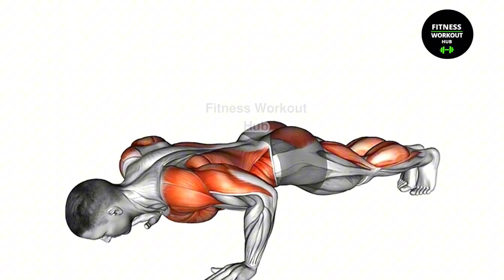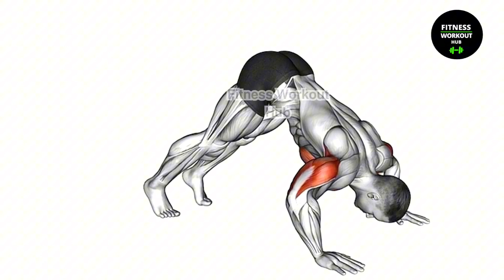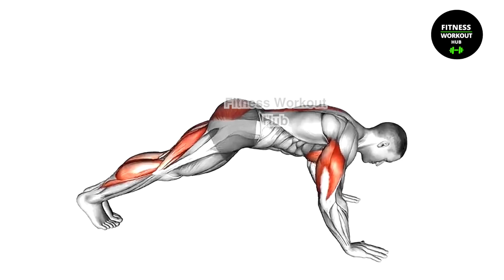The Most Powerful pike push up for build your chest at home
pike push up
chest workout
chest workout home
upper chest workout at home
chest exercises at home
chest workout at home without equipment
workout for chest at home
wide chest workout at home
pectus excavatum
exercises for pectus
how to fix pectus
pectus excavatum bodybuilding
‎تمارين الصدر
‎تمرين صدر
build chest at home
lower chest exercises
at home chest workout
best chest workout at home
best exercises for lower chest
bigger chest workout
bodyweight chest workout
chair dips
chest muscle workout
chest push up workout
chest workout at home for beginners
chest workout no equipment
exercises at home
gym at home
lower chest workout at gym
muscle exercises at home
pike push up workout
push day workout at home
upper chest push up workout
women chest workout
workout at home
workout chest
workout exercise at home
‎تمارين عضلة الصدر
‎تمارين في المنزل
‎تمرين الصدر
5 best chest workout
at home workout no equipment
best at home gym equipment
best chest day workout
best exercise for chest at home
Push ups
Push ups
Chest fat bruning
Chest fat brun

All workout videos created, Editing, Voice overing and produced by Fitness Workout Hub channel.